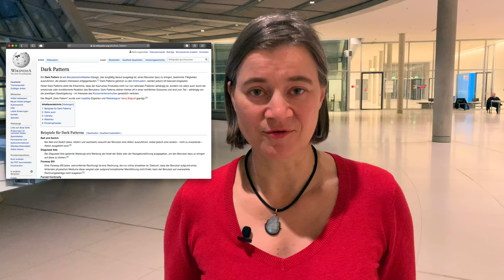Regulierungsempfehlungen für Daten und Algorithmen (06.11.2019)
Heute stellte die Dathenethikkomission ihr Abschlussgutachten im Ausschuss Digitale Agenda vor. Das wichtigste daraus erzähle ich euch im Video.

Den ebenfalls heute aufgenommenen Bericht aus dem Ausschuss für Verkehr und digitale Infrastruktur findet ihr